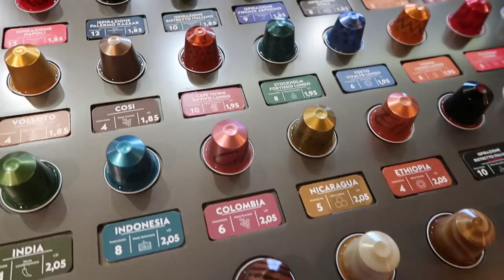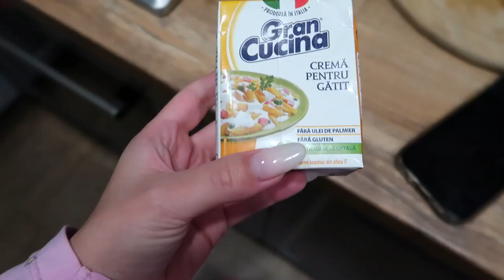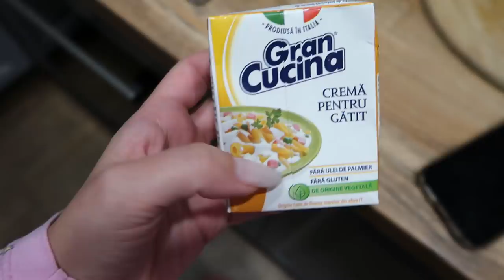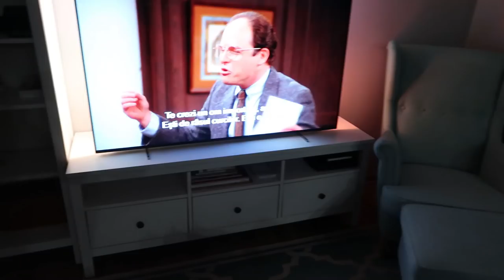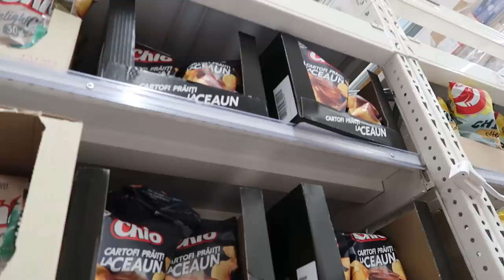AM PRINS BUCHETUL LA NUNTA LUI GEORGE HORA | UNBOXING NESPRESSO CITIZ & MILK | PASTE CU BACON & PRAZ